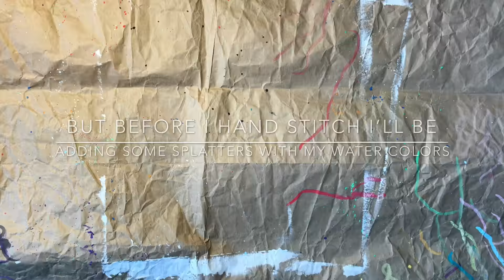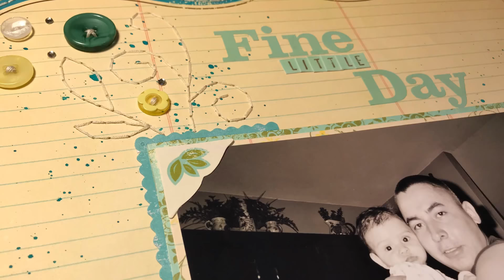Scrapbook Process Video: Fine Little Day #30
One page layout using one foto